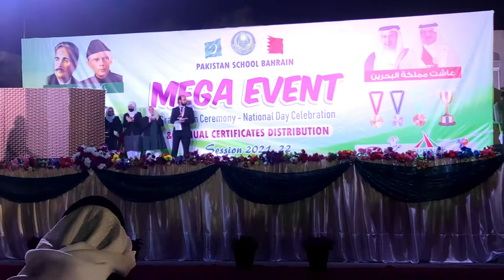Pakistan School Mega event | Pashto Songs per tablo | Pathan culture | Bahrain | school function